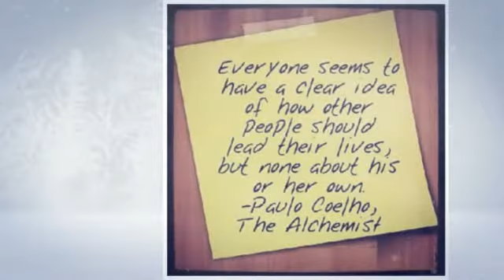Motivational Thoughts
Relax and let these positive thoughts get you back firing - created